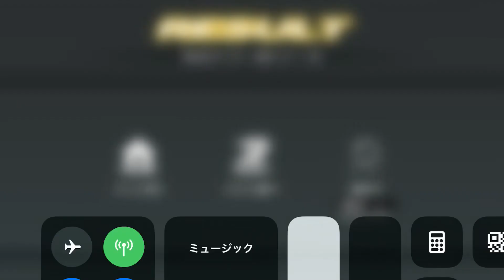Kamen Rider【仮面ライダー シティウォーズ】栄光のライダー大戦